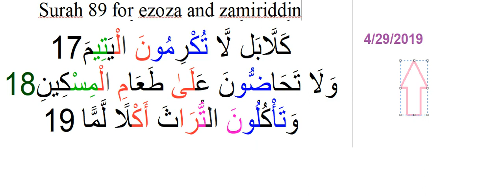surah 89 al-fajr ayah 17 to 19 for ezoza and zamiriddin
surah 89 al-fajr ayah 17 to 19.mp4